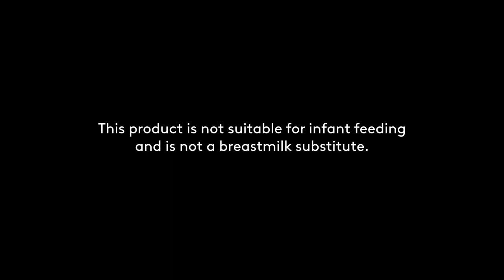Bear Brand 2.4kg. Pack Radio Commercial Q2 2021 42s (Philippines)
Bear Brand. Bumili ng Bear Brand tuwing sweldo para may tibay araw-araw!

DRPS Two Episode No. 240: Bear Brand 2.4kg. Pack Radio Commercial Q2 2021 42s (Philippines)